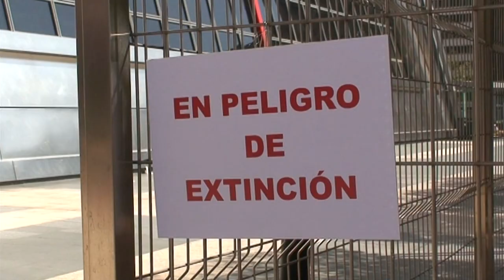PROYECTOR 2011 en Visual Container 2011, Milán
PROYECTOR 2011
4° International Videoart Festival MADRID
8 September - 5 October 2011
Only on VisualcontainerTV

VisualcontainerTv presents on ExhibitContainer - format dedicated to the most interesting international Videoart projects and festivals- The 4° PROYECTOR 2011 International Videoart Festival from Madrid - Espana, curated by: Mario Gutierrez Cru [KREÆ, Institute for Contemporary Creation], Director of the festival.
Join us!

About PROYECTOR FESTIVAL
KREA, Institute of Contemporary Creation presents the new edition PROJECTOR 2011. International Video Art Festival in Madrid.
PROYECTOR 2011-4 International Festival of Video Art (July 11-17, Madrid)
Director: Mario Gutierrez Cru This is a video shows hosted by various rooms in the city of Madrid, where they can be projected and current exhibitions of various video artists inside and outside Spain. Be developed in parallel with other activities and events such as workshops, seminars and meetings, which will open opportunities for reflection and discussion about the video as an artistic medium.

SELECTED VIDEOS:

MORA HUGUET
Reventar la taza 0,17 2010
Plegar el cuchillo 0,17 2010

CARLOS LLAVATA
Bruming my house (2088) Performance for some divers and for video1.03

IVÁN EDEZA
La linea 0,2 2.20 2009

ANDY STORCHENEGGER
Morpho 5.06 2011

BONGORE
Line / Paso hormiga 0,24 2009

CRISTÓBAL CATALÁN
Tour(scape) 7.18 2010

YOUNES BABA-ALI
Call for prayer 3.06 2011

ANTÓN CABALEIRO
The Empire State Essay #2 3:00 2011

RAPHÄEL LARRE
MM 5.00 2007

BUBI CANAL
Trust in me 3:30 2009

UNAI REQUEJO
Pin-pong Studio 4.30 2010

MICHAEL KOLCHESKY
Me and my TV on the porch 7.38 Jerusalem, Israel, 2007

CRISTIAN GUARDIA
GUACHIMÁN (Deriva del inglés Watchman) 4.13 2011

TARIQ TAPA & ALEX SIGMAN
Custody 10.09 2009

MARIO SARRAMIÁN
El arbolador fiel 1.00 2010
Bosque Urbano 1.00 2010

CARLOTTA PREMAZZI
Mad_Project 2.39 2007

VisualContainerTv is the first Web Tv entirely devoted to the International videoartworld.
A project by VisualContainer, the first Italian videoart distributor.
The channel is welcoming solo and group exhibitions and festivals under the care of curators from all over the world only on invite.

Formats presented : Exhibitcontainer - SpecialOne Monography - Interview.